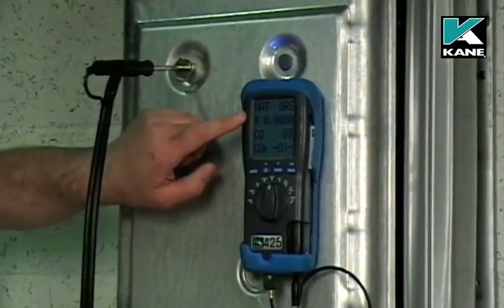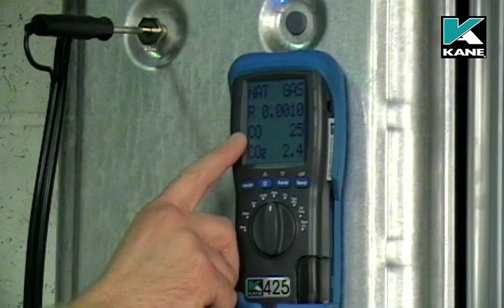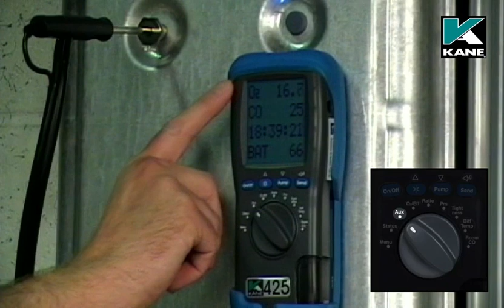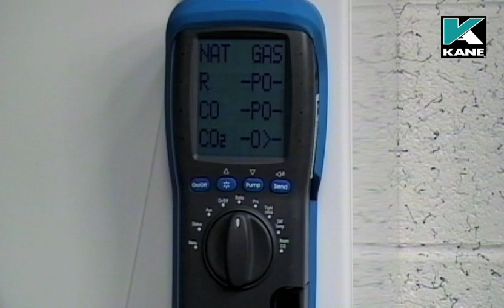Part 3 - KANE 425 / 455 Combustion tests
How to use the KANE 425 portable flue gas analyser to perform combustion tests on a domestic boiler.